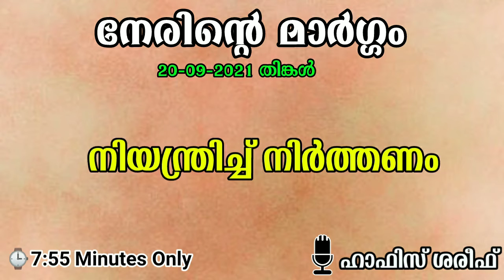നിയന്ത്രിച്ച് നിർത്തണം | HAFIZ ഷരീഫ്